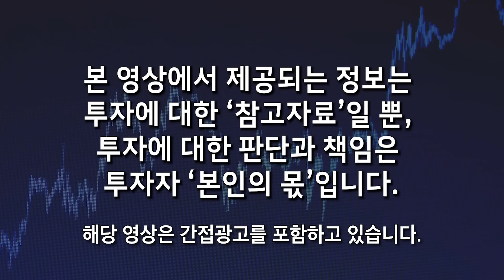"북한-중국 관계 피바람 분다" 러시아 푸틴에 밀착하는 김정은. 시진핑 체면에 제대로 침을 뱉었다 (김대영 평론가 / 풀버전)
00:15 김정은의 적대적 2국가론 이란? 남조선에서 대한민국으로 호칭 변화의 의미는?
09:12 천안함, 연평도 포격 같은 국지적 도발 일어날 가능성 대단히 높다.
16:24 북한의 선제공격 가능성 높은 지역은 '이곳'이 될 것
19:15 김정은이 게거품 물고 국군의 날 비난한 이유. 한국의 막강한 군사력
27:46 유사시 김정은 제거 능력을 갖춘 우리나라의 괴물 미사일 현무-5 위력과 작동 원리
28:58 [웅달책방 최초 공개] 2003년 이라크전, 2024년 이스라엘이 벙커버스터로 지도자를 참수하는 방법. 현무-5 6발이면 김정은 제거 가능
36:37 우리나라 군의 오물풍선 대응 방안과 리스크
43:12 북한과 중국의 관계가 나빠진 이유
55:17 시진핑이 김정은을 싫어하는 이유
58:17 북한, 중국, 러시아의 복잡한 관계
01:03:06 처참한 중국 경제 상황
01:12:44 경제위기 몰린 시진핑의 중국, 대만 침공 가능성과 경제 몰락의 원인
01:22:12 중국이 대만 침공 시 펼쳐질 전쟁 양상과 한국, 미국, 일본의 참전 시나리오. 한미동맹은?
01:34:40 시청자분들께 마지막 한 말씀